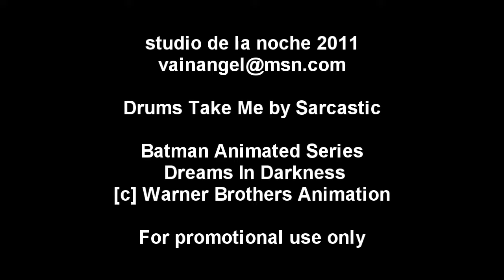Batman Trips Out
An exercise in editing. Originally designed as a video promo for a show. Not intended to infringe on WBAnimation. Using the footage to demo and practice. Promo Use only.